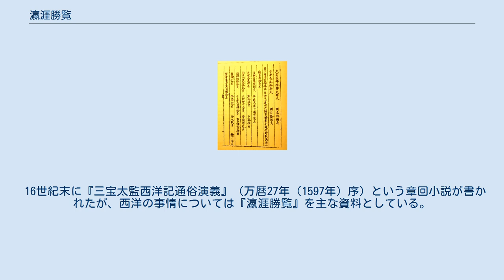瀛涯勝覧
『三宝征彝集』所収の明抄本『瀛涯勝覧』 『瀛涯勝覧』（えいがいしょうらん）は、明の馬歓（ばかん）によって書かれた東南アジアおよびインド洋沿岸諸国の地誌で、チャンパからメッカに至る20か国について記す。
著者の馬歓は鄭和による遠征の随行者であり、鄭和本人による報告書が現存しないため、本書は鄭和の遠征について知るための主要な資料のひとつである。
 後序によると、馬歓は会稽出身のイスラム教徒で、字を宗道といった。
鄭和の遠征に通訳として随行した。
 自序には永楽14年（1416年）の日付が記されており、第4次遠征の後に書かれたことがわかるが、本文中にはその後の遠征によって知られた国々についても追記している。
本文の末には景泰辛未（1451年）と記されており、このころ完成したものと考えられる。
後序によれば、やはりイスラム教徒で馬歓と遠征をともにした郭崇礼によって出版された。
 鄭和の遠征の参加者による記録にはほかに費信『星槎勝覧』と鞏珍『西洋番国志』がある。
『星槎勝覧』は正統元年（1436年）の序があり、44国について記す。
独自の記事も少なくないものの、元の汪大淵『島夷志略』によっている箇所が多く、『瀛涯勝覧』と比べると内容が乏しい。
『西洋番国志』は長らく見ることができず、『四庫全書総目提要』や銭曽『読書敏求記』に記されている概要によるほかはなかった。
その後に見られるようになったが、内容が『瀛涯勝覧』とほぼ同じであり、偽書説もある。
偽書でないにしても『瀛涯勝覧』の異本のひとつと考えてよい。
 以下の20カ国について記す。
 占城国（チャンパ） 爪哇国（ジャワ） 旧港国（パレンバン） 暹羅国（シャム） 満剌加国（マラッカ） 唖魯国（アルー(en)、現在のメダンの近く） 蘇門答剌国（スマトラ（アチェ）） 那孤児国（ナクール、北スマトラの山岳民族） 黎代国（リディ、北スマトラの小国） 南浡里国（ランブリ(en)、スマトラの西北端） 錫蘭国（セイロン）および裸形国（アンダマン・ニコバル諸島） 小葛蘭国（キーロン） 柯枝国（コーチン） 古里国（カリカット） 溜山国（モルディブ） 祖法児国（ズファール） 阿丹国（アデン） 榜葛剌国（ベンガル） 忽魯謨廝国（ホルムズ） 天方国（メッカ） ほかに自序、古朴による後序、馬歓による紀行詩を載せる。
 郭崇礼による原刻本は現存していない。
叢書『紀録彙編』（1617年刊）の巻62に収録されたものがもっとも古く、基本的なテクストになっている。
 ほかに張昇（1521年没）による刪節本の系統がある。
この本では最後の天方国（メッカ）が欠けているが、その前のホルムズに関する文章が途中で切れており、編纂の際に脱落したものと考えられる。
『紀録彙編』では巻63に収録している。
 1935年に馮承鈞によって校注本が作られ、上海商務印書館から出版された（1955年に中華書局より再版）。
 2005年に万明によって『明鈔本「瀛涯勝覧」校注』（海洋出版社）が出版された。
 16世紀末に『三宝太監西洋記通俗演義』（万暦27年（1597年）序）という章回小説が書かれたが、西洋の事情については『瀛涯勝覧』を主な資料としている。